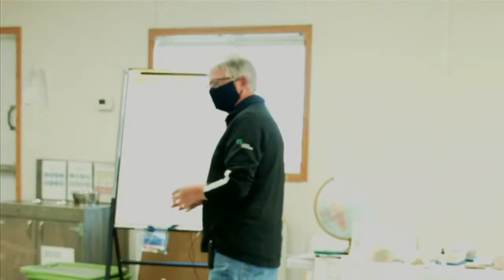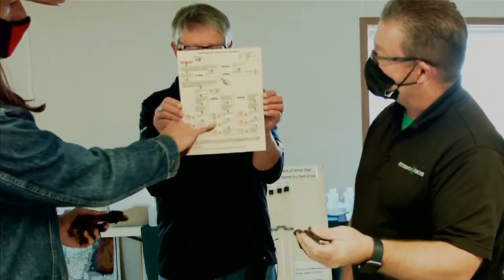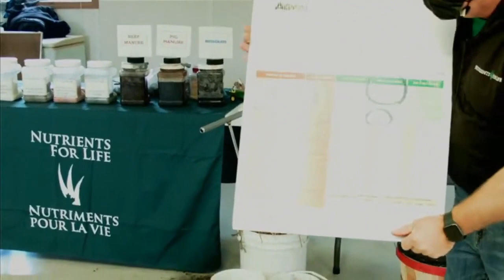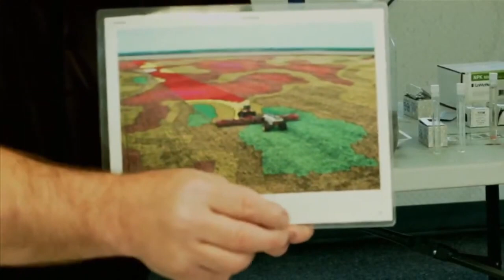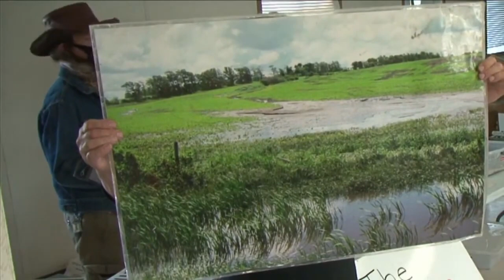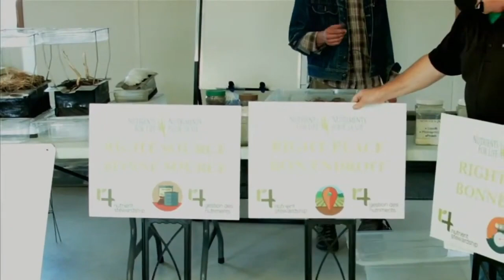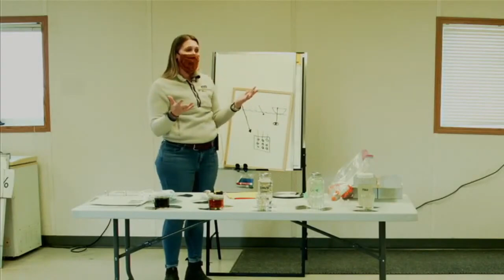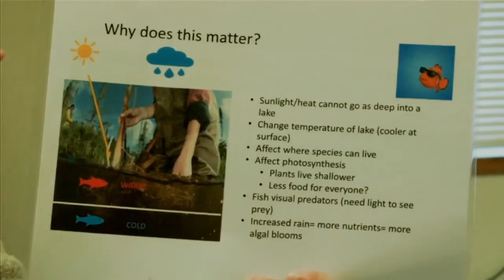Frontier School Division ft Fort Whyte Alive -edited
We will learn more information about soil and water in this presentation.

Host:
Jacqueline Monteith, MDDE
Science Instructional Coach
Frontier School Division

Presenters:
Katrina Froese, Education Programs Coordinator, FortWhyte Alive
Kent Lewarne, Nutrients for Life
Mitchell Timmerman, Manitoba Agriculture
Ray Cochrane, Nutrients for Life
Sarah Warrack, Education and Outreach Officer, IISD - Experimental Lakes Area